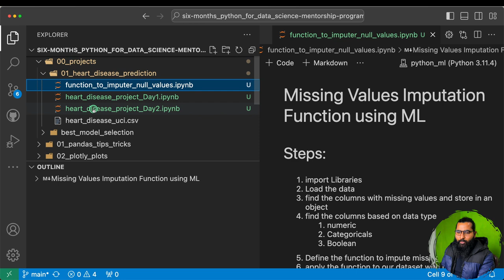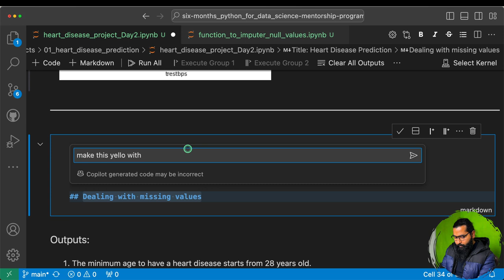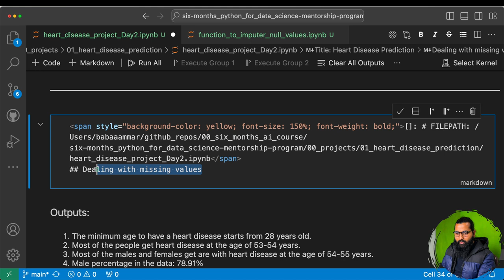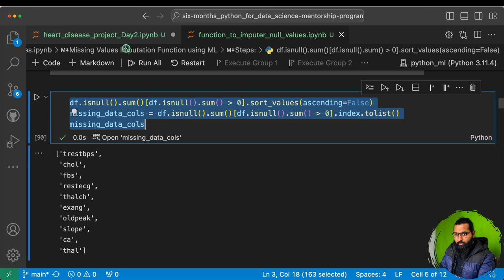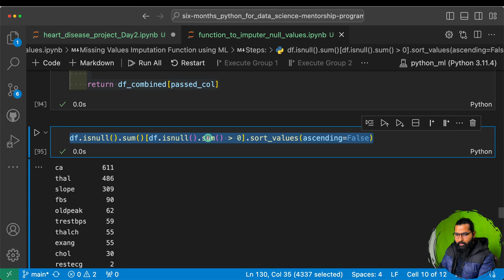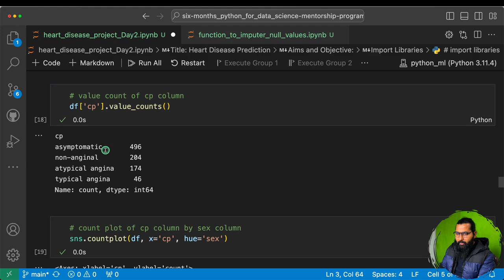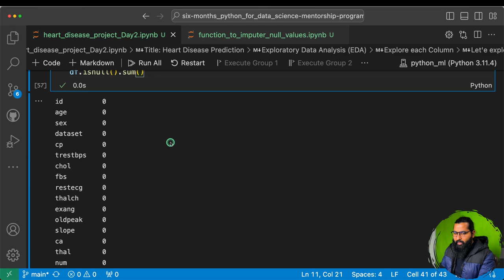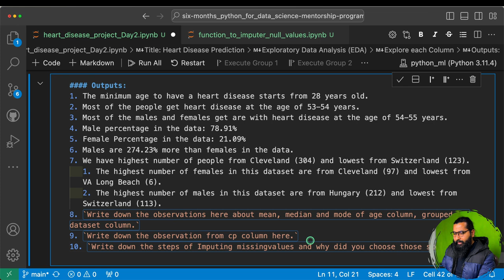Heart Disease prediction | A complete ML Project (Part-5)